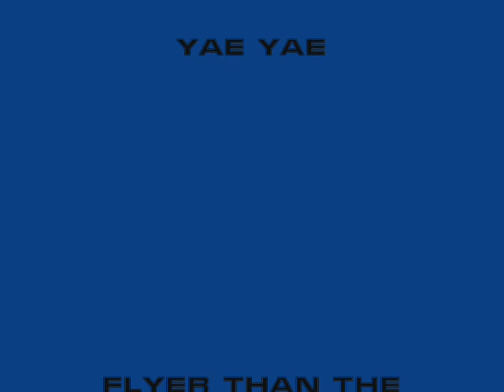PuritanBeezy-RawShit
FLYER THAN THE REST VOL.1